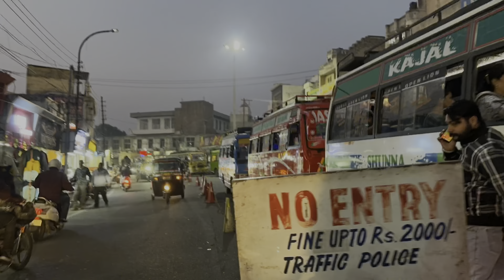Shopping day😍|parade jammu| 100 vlogs complete 🥰